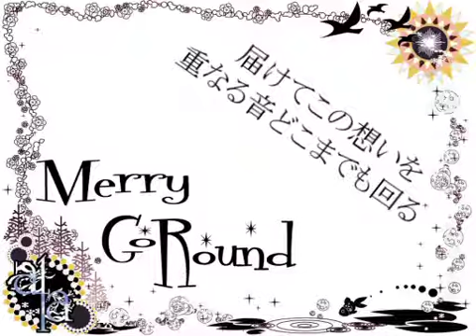【初音ミク】Merry Go Round【オリジナル】.mp4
説明文
6月最後に7作目です。暑いのは苦手です
色々な言葉や音や感情が世の中グルグル回っているのだ！

■今回イラスト2個お借り致しました
・素敵な枠　【PV作成コラボ】イメソラ工房(›▽‹/【イラスト募集中！】より

■その他作った曲たち→（mylist/19523020）
新曲→【GUMI】ウワノソラ【オリジナル】sm14076337